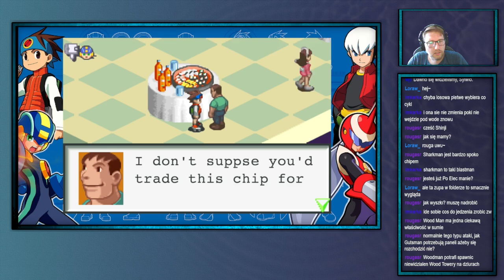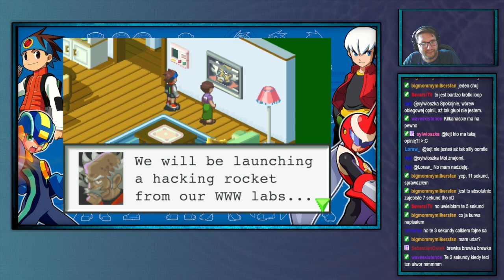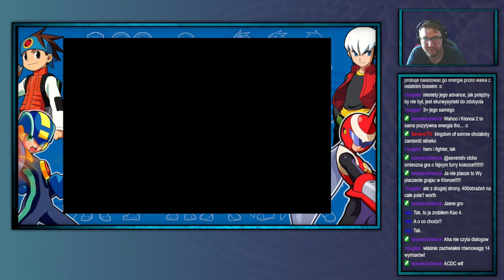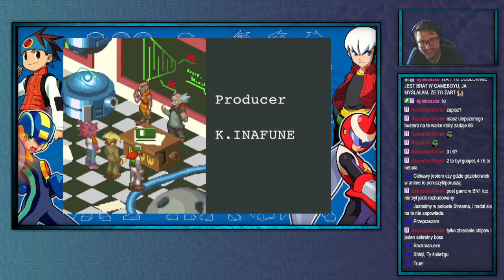ShinjiFaraday archiwum: Mega Man Battle Network [1]—5—26.06.2024